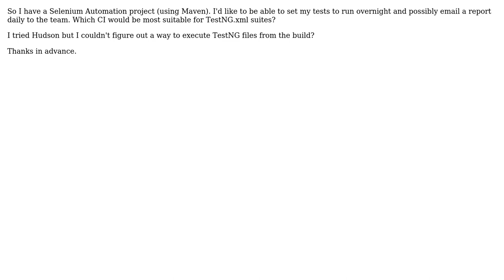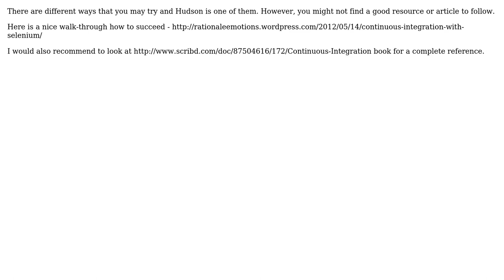Software Engineering: Which Continuous Integration for Selenium 2 with TestNG (2 Solutions!!)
Software Engineering: Which Continuous Integration for Selenium 2 with TestNG

With thanks & praise to God, and with thanks to the many people who have made this project possible! | Content (except music & images) licensed under CC BY-SA | Music | Images & others | With thanks to user Yusubov user Lewis user Klee and the Stack Exchange Network Trademarks are property of their respective owners. You are responsible for your own actions.